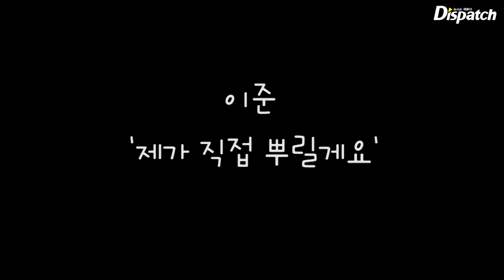[포토짤] 이준, 헤어스타일은 셀프다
이준 밀착 사진을 고르고 골라 만든 움짤. 헤어스타일에 유난히 신경쓰는 이준. 결국 셀프로 마무리하네요. 편집에 디스패치 영상팀 유관수 였네요.